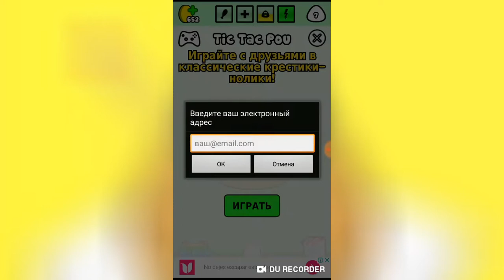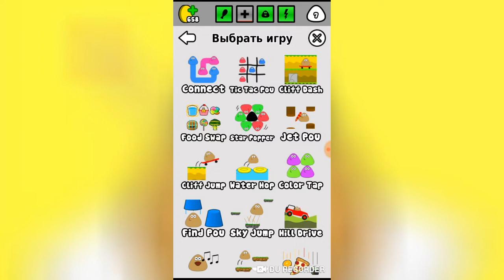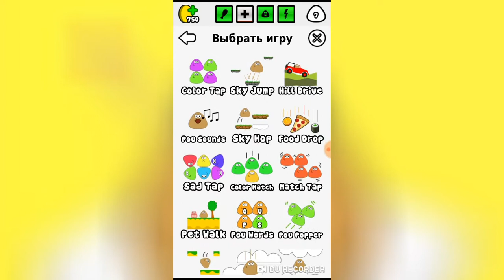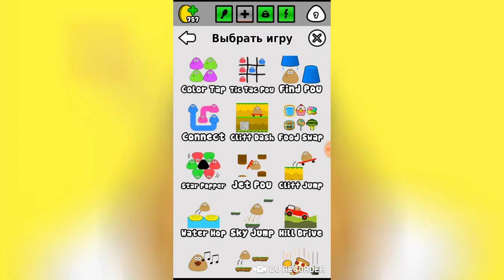Игра Pou! Я играю!